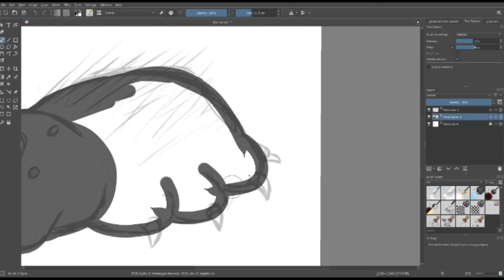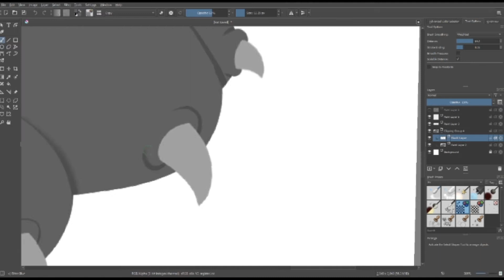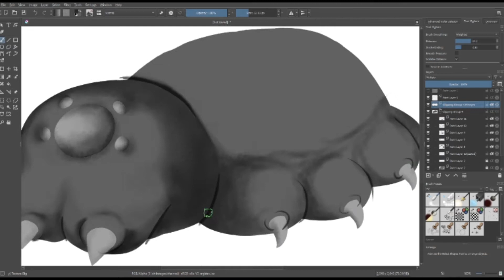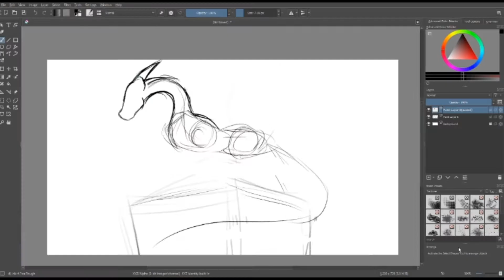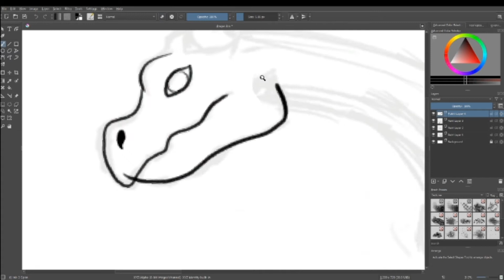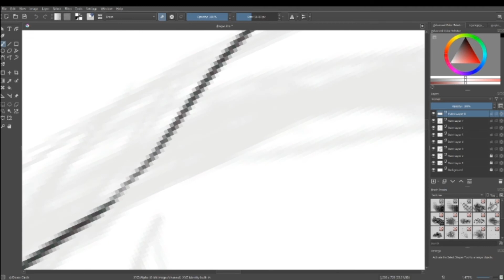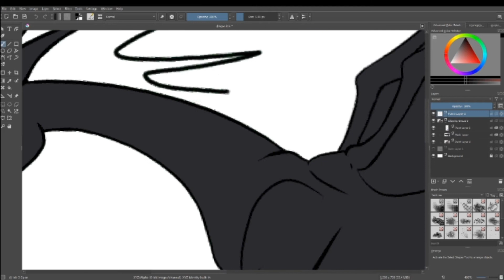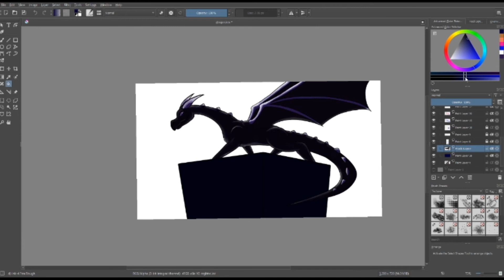IF MINECRAFT MOBS WERE REAL (speedpaint)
I tried my best please just give it a chance, It's just me drawing the Enderdragon and the endermite as if they were real. and I had a lot of fun and if your only reading this because the clickbait in the title, then here's a special gift for you thanks for giving me a chance!

haven't had time to add the other shirts but I'm still trying

Huge thanks to the YouTube channel @JessJackDaw for being a huge inspiration to make this!